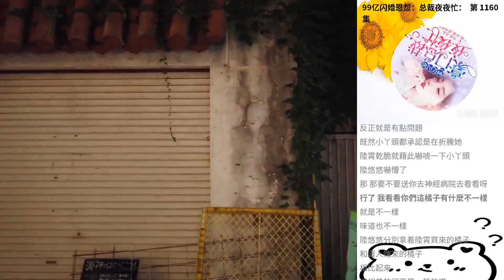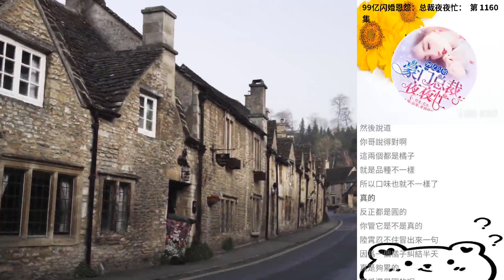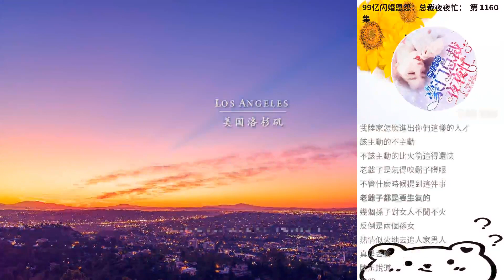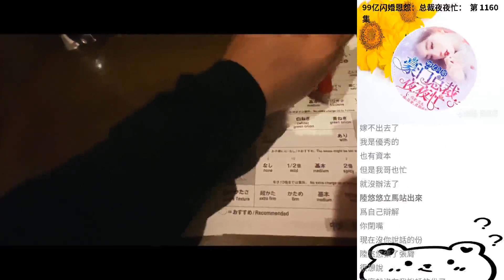99億閃婚恩怨：總裁夜夜忙： 第 1160集